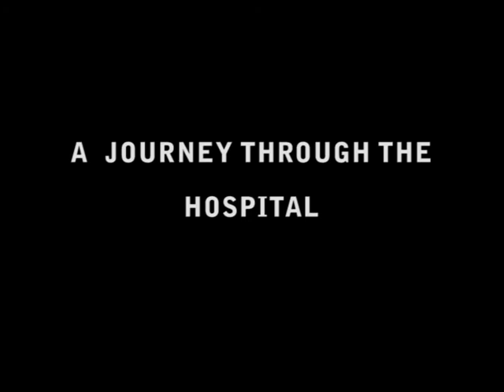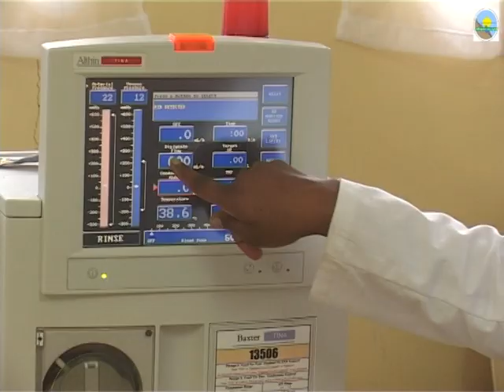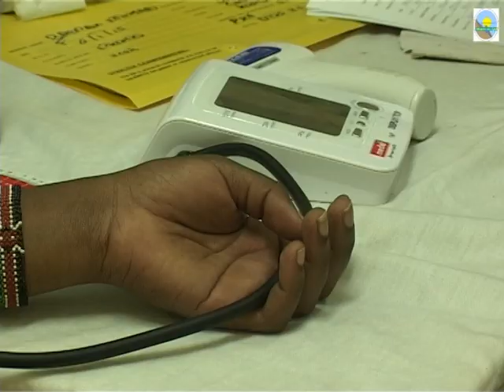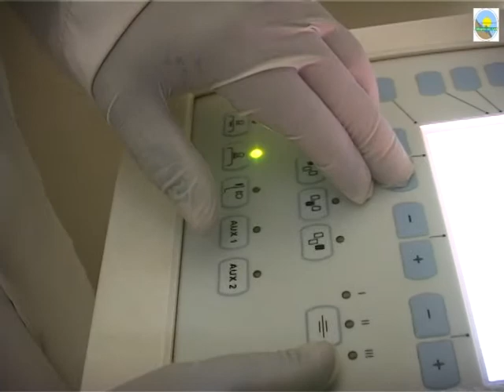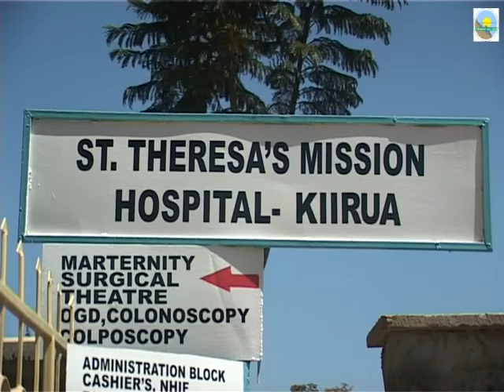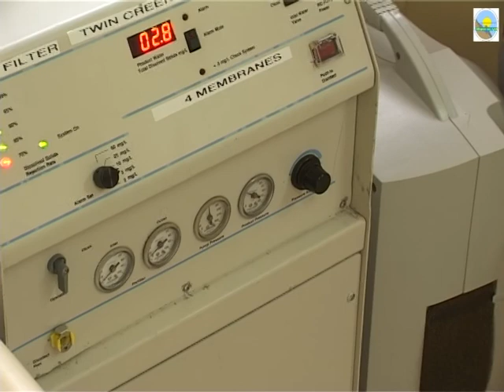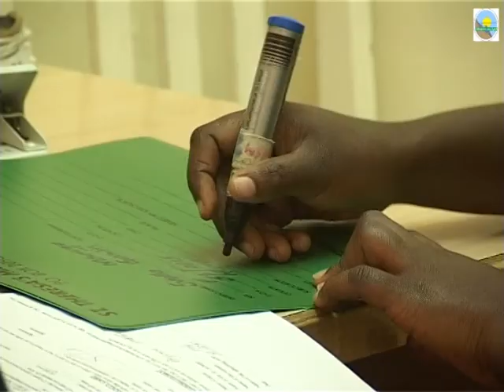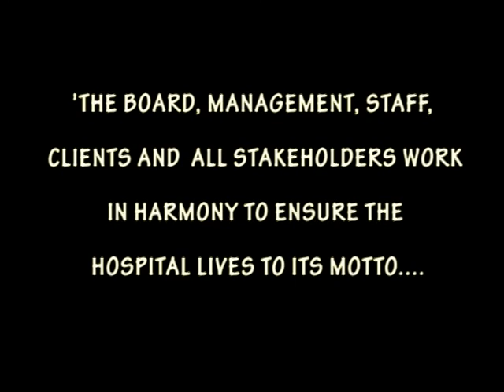ST THERESA'S MISSION HOSPITAL DOCUMENTARY 2015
St. Theresa Mission Hospital – Kiirua is a Level 5 Teaching & Referral Faith Based Hospital in the Catholic Diocese of Meru. It is one of the apostolic services of the Little Sisters of St. Therese of the Child Jesus. St. Theresa Mission Hospital has a bed capacity of 235 and offers a wide variety of inpatient and outpatient health services.